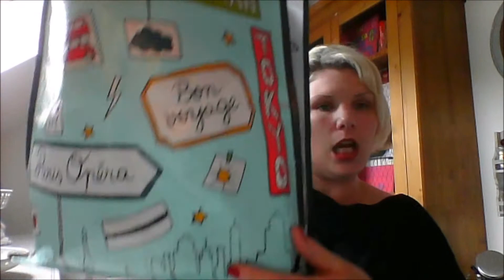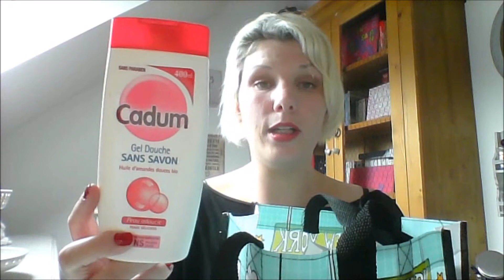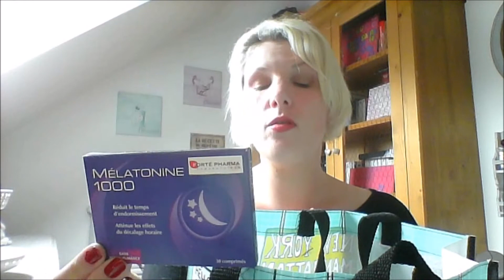TOP/FLOP de mes Produits Terminés #1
*** DEROULES LA BARRE POUR LES INFOS ***